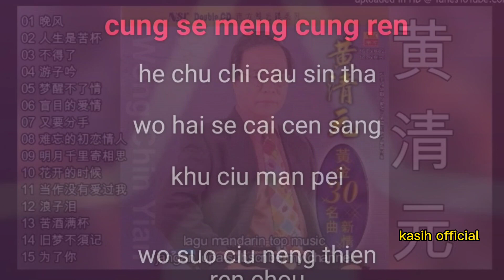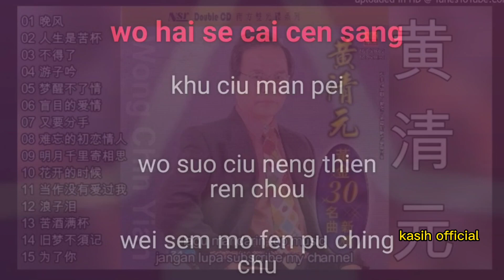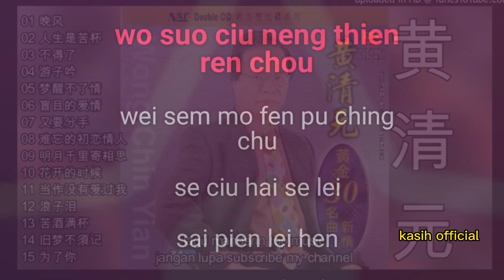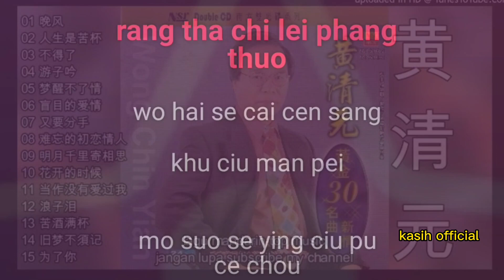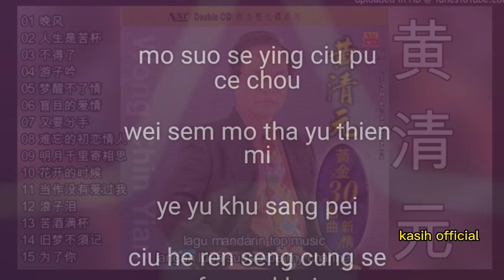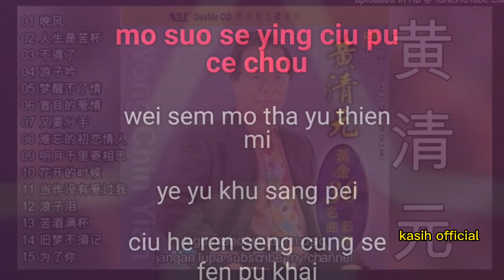khu ciu man pei karaoke